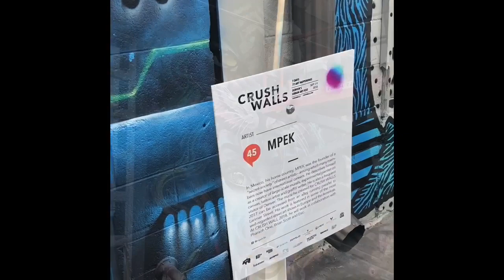Best graffiti Los Angeles, New York, Denver ,Mexico Tx 2018 TKO, Jher Jolt, BirdCap street art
Colorado Crush 2018 live painting graffiti art Denver Colo In order @mikeroane. @therealkoze @tasteburns @ guerillagarden @birdcap @pher01 @mpek36 @c.bolsinger @ricks73_ @pinchiavo @ jbarbs303 @ 23suave @elpodridoartist @jher451 @ letter_dr @detour303 @lillipore